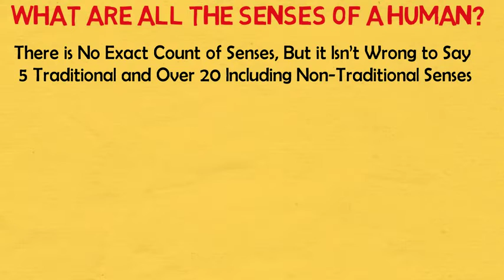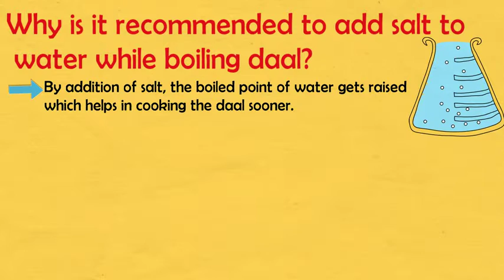Brilliant IAS Inter views Questions | What are all the senses of a humans